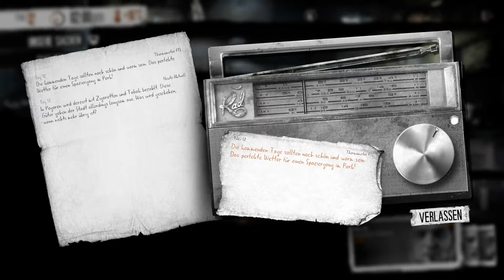Let´s Play This War of Mine #006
Let´s Play This war of mine
Kommentiertes Gameplay von German BroGaming (Macer).

**Alle Rechte für dieses Spiel liegen bei 11 Bit Studios**